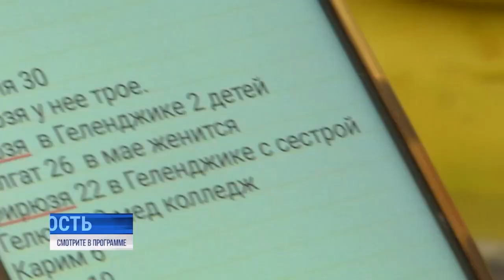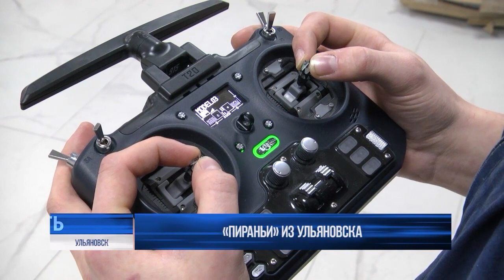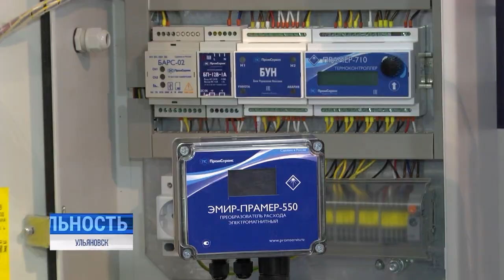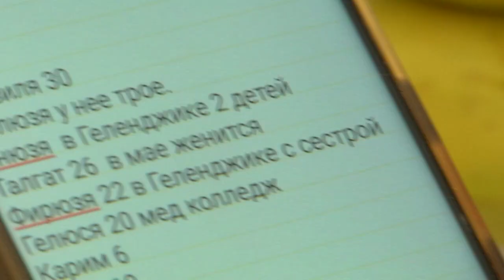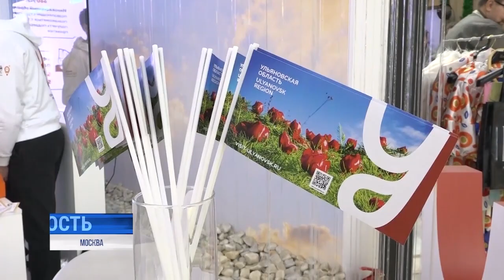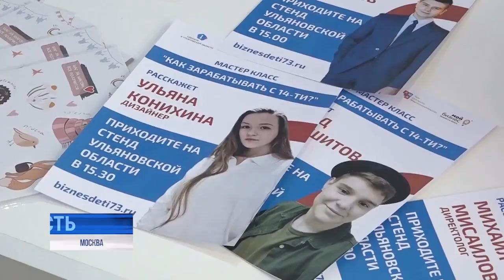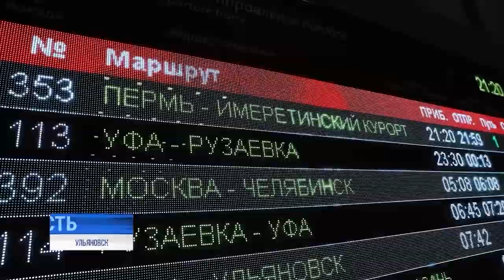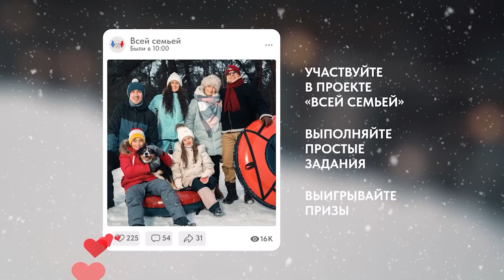Реальность 28.02.24 | Новости Ульяновска